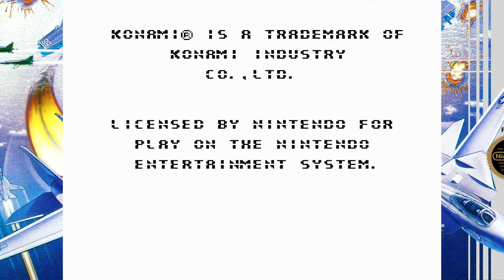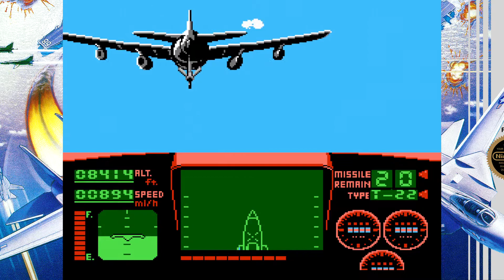Top Gun (NES) - Longplay NO COMMENTARY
By far one of the hardest games I have ever played. Forget trying to get a no-death playthrough, I nearly raged just to finish the game. Just 4 stages, that's nothing right? Goose is rolling over in his grave at this monstrosity!